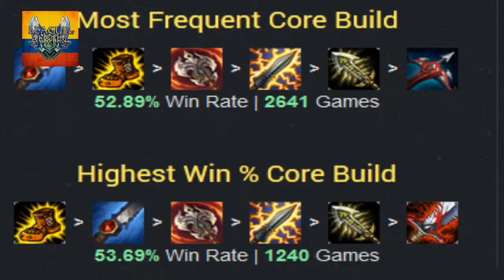SHACO GUIA DE MAESTRIAS, RUNAS Y OBJETOS (SHACO) JUNGLA PRETEMPORADA 2016 LEAGUE OF LEGENDS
Skype  xxaustinxx00